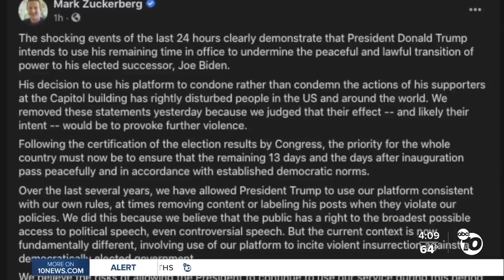ABC 10News at 4pm Top Stories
News headlines for Thursday, January 7, 2021 from ABC 10News